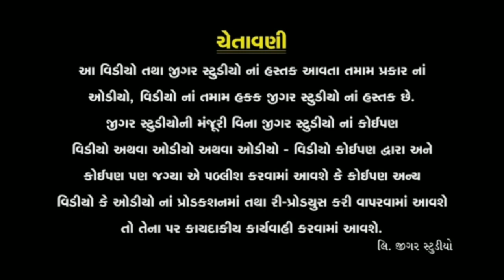: ન્યુ ચેહર મા નો આલાપ 2021 સિંગર.સિધ્ધરાજ ગોલથરા .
સિંગર.🎤સિંગર.સિધ્ધરાજ.ગોલથરા
સંગીત.🎹. જીગર સોલંકી અજીત
જીગર રેકોર્ડિંગ સ્ટુડિયો ગોલથરા
સંયોજક  ધરમશી ગોલથરા
               જીતૂ ગોલથરા